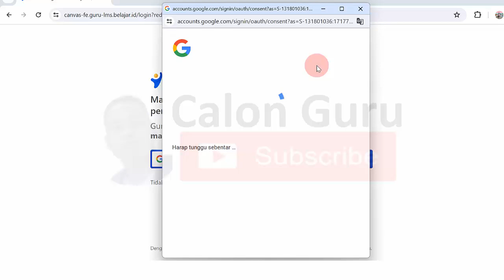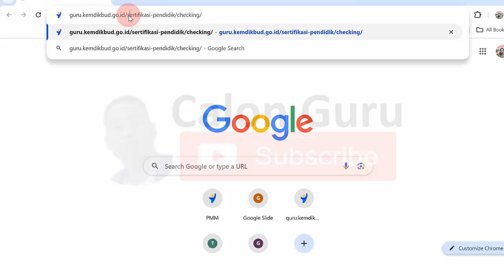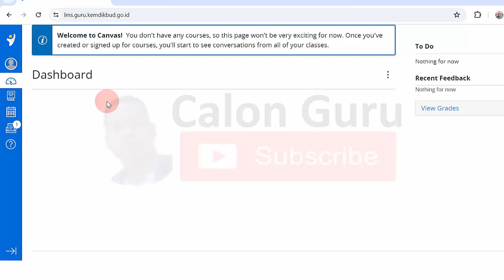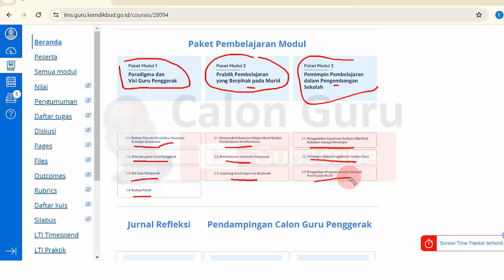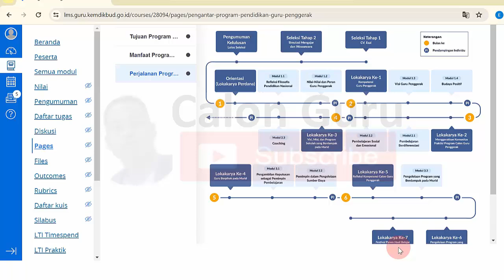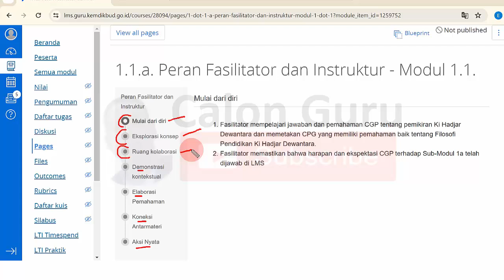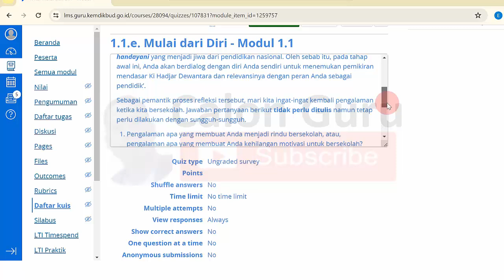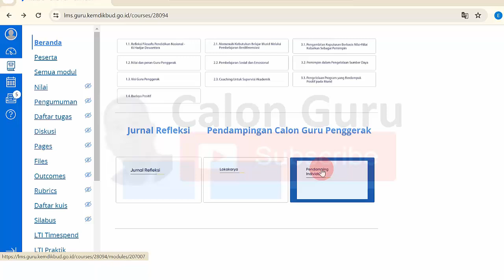Cara Login LMS Guru Penggerak di PMM ~ Cek Tugas dan Tagihan Pendidikan Guru Penggerak untuk CGP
Berikut Calon Guru sajikan Cara Login LMS di PMM (Platform Merdeka Mengajar) dan Contoh LMS di untuk Pendidikan Guru Penggerak serta kali ini Calon Guru melakukan Cek Tugas dan Tagihan di LMS Guru Penggerak angkatan 11. Video ini menjawab pertanyaan Bagaimana cara login di LMS, Apakah LMS bisa dibuka di hp, Apa itu LMS pada Guru Penggerak dan Apakah semua PMM ada LMS. Untuk pendidikan guru penggerak angkatan 11 sudah tidak lewat SIMPKB Guru Penggerak Login namun lewat PMM (Platform Merdeka Mengajar). Silakan ikuti Cara daftar LMS di PMM di lms guru kemdikbud go id login yang selanjutnya akan diarahkan ke LMS PMM memanfaatkan Fitur LMS Guru Penggerak
Jawaban LMS Guru Penggerak
Cara membuka LMS pada SIM PKB
LMS SIMPKB PPG
Syarat LULUS Pendidikan Guru Penggerak